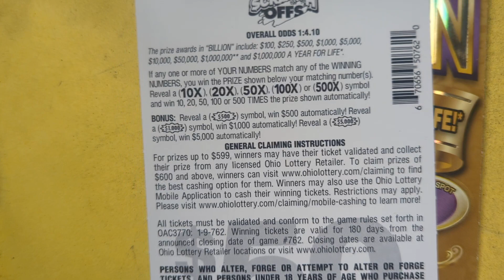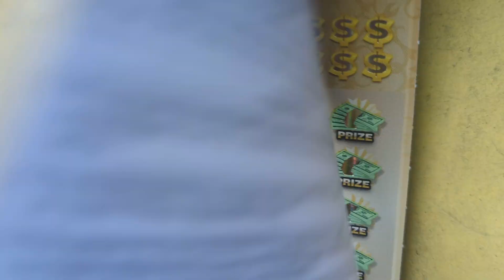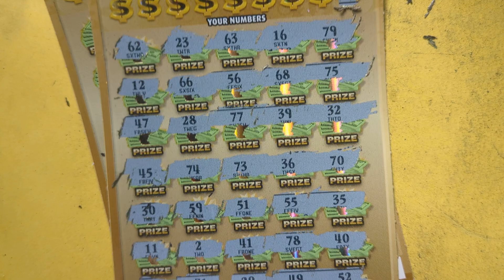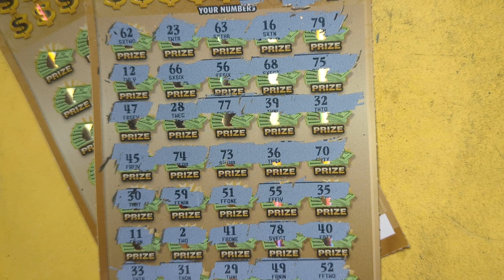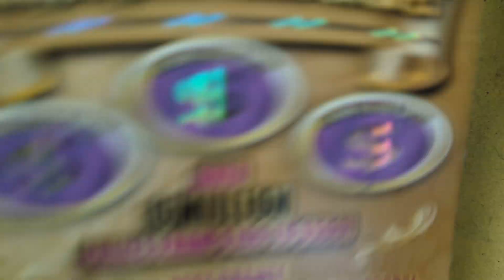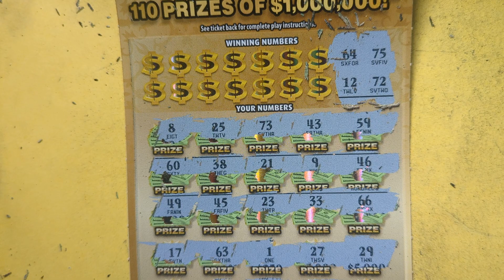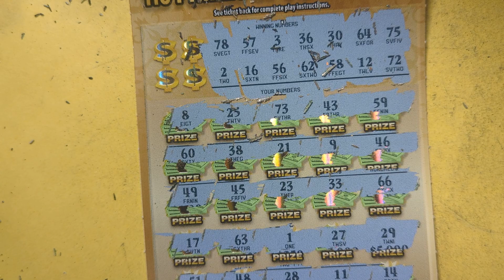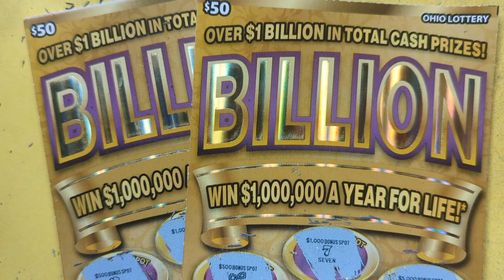BILLIONS!!! NEW $50 OHIO LOTTERY TICKETS 💰